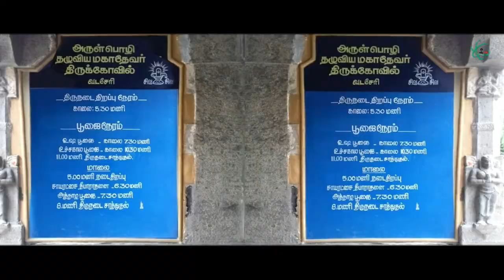Thazhuviya Mahadevar Temple Vadasery | அருள்மிகு தழுவிய மகாதேவர் கோயில் வடசேரி